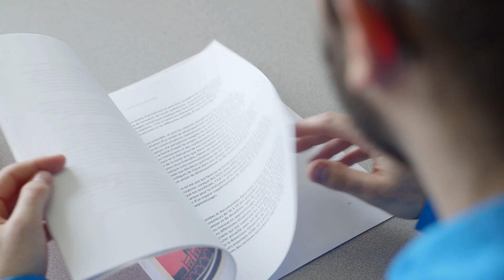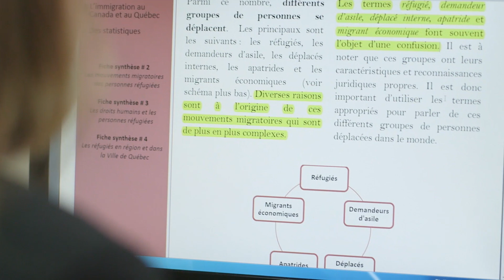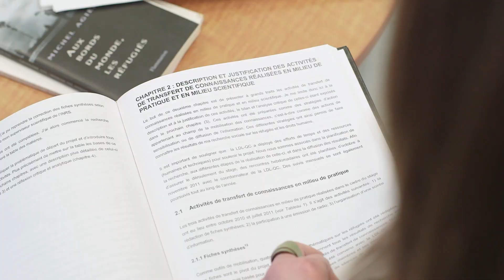La Mobilisation des connaissances à l'INRS : connecter la recherche à l'action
Le Centre Urbanisation Culture Société de l'INRS, situé à Montréal et à Québec, offre des programmes d'études en Mobilisation des connaissances.

Explorer et comprendre les liens entre la recherche et l’action : voilà l’objectif des programmes en Mobilisation et transfert des connaissances centrés sur l’acquisition d’outils théoriques et pratiques concernant la production, la co-construction, l’appropriation, la valorisation et la circulation des savoirs en société.